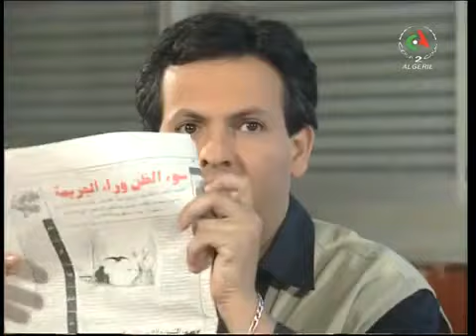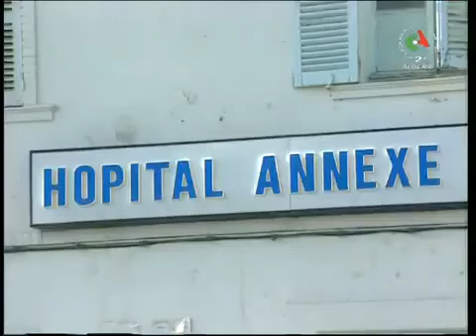فيلم ثمن الحلم